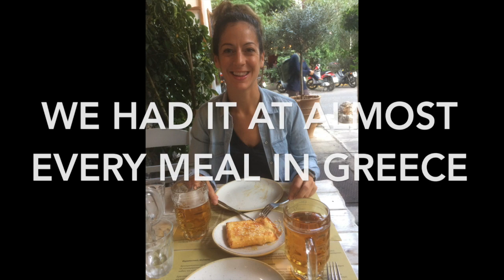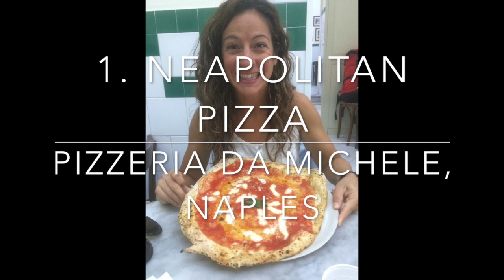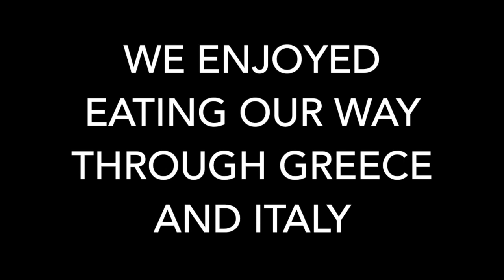6 Best Foods we ate in Greece & Italy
Lisa and I spent 10 days travelling through Greece and Italy.  In that time we did a lot of eating.  These's were our 6 favourites.

6. Panini's from Antico Forno in Rome.
5. Phyllo wrapped feta (feta wrapped in phyllo, fried, and then covered in honey and sesame seeds) from all over Greece.
4. Greek salad from all over Greece.
3. Pasta from Pasta Chef in Rome.
2. Gnocchi alla Sorrentina from Ristorante Zi'Ntonio in Sorrento.
1. Neapolitan Pizza from Pizzeria da Michele in Naples.

On our trip we visited Athens, Santorini, Naples, Sorrento, and Rome.